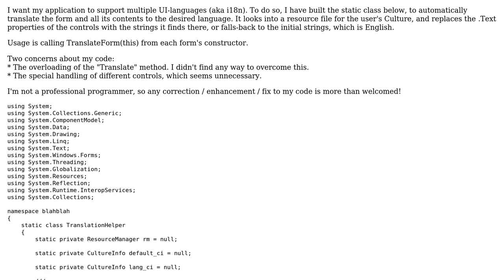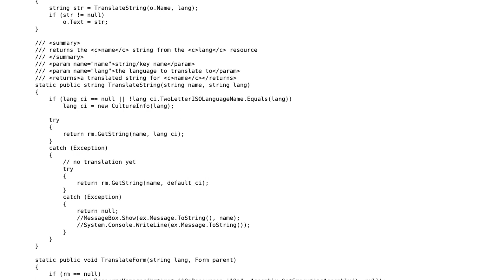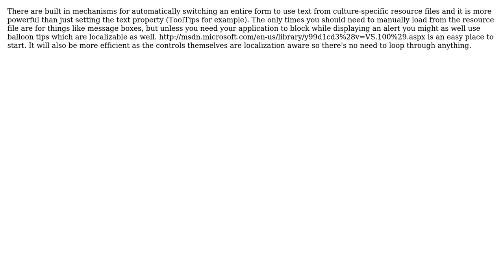Code Review: Automatic translation of forms (2 Solutions!!)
Code Review: Automatic translation of forms

With thanks & praise to God, and with thanks to the many people who have made this project possible! | Content (except music & images) licensed under CC BY-SA | Music | Images & others | With thanks to user TheXenocide user Michael K user liorda and the Stack Exchange Network Trademarks are property of their respective owners. You are responsible for your own actions.